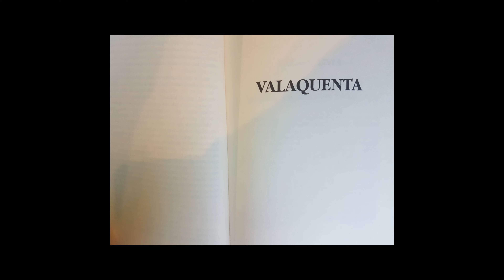ASMR czytanka na dobranoc Silmarilion - Valarowie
(przewracanie stron, szept, paper tracing, soft speaking)